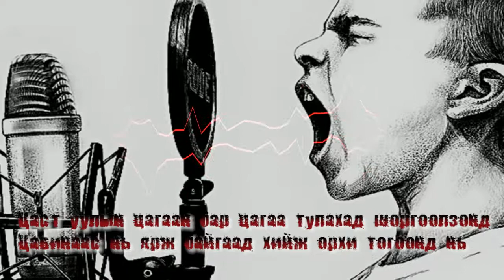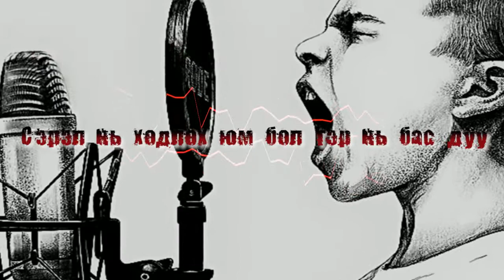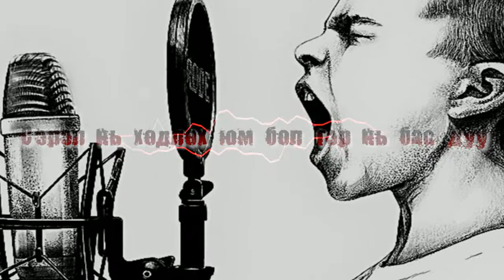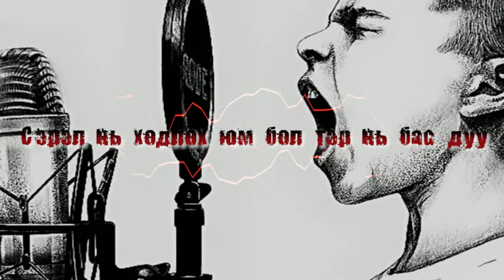WANGSTAMAN - Сэдэвгүй Дуу (Sedewgvi Duu) bra city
"COLD STREET" album

Music Mix, Mastering: /Music City/ records

Lyrics Video: /DCT/ records

Beat by: "эсгий"

__________2018__________